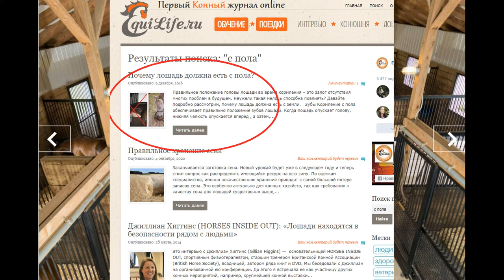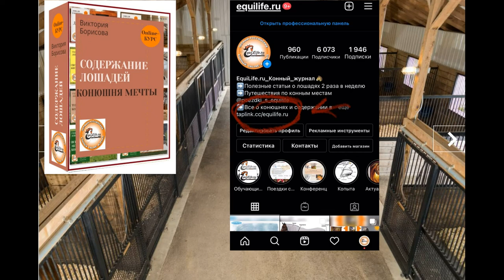Денники для лошади. Обзор примера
Приобрести Курс "Содержание лошадей. Строим конюшню мечты" по лучшей цене можно в инстаграм Журнала EquiLife.ru

Более 700 статей о лошадях (содержание, кормление, породы, тренинг) БЕСПЛАТНО в Конном online-журнале EquiLife.ru